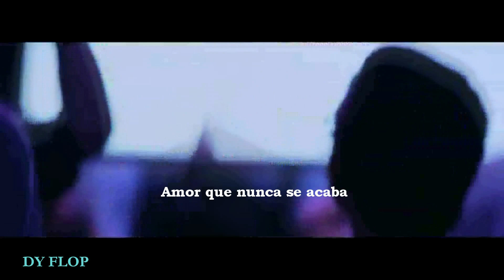Un Corazón (feat. Evan Craft) - Ilumina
Teniendo todo lo dejaste
Amor Eterno nos mostraste
Ohhhhh

Hermosa Cruz que a la noche trae el día
Hermosa Luz que despierta nuestras vidas
en ti Jesús es que todo se ilumina,
nuestra pasión eres Tú, solo Tú

Amor que nunca se acaba,
Inunda nuestro corazón,
Vivimos en tu Gracia

Tú nos Llamaste y nos Sanaste
Uohhhhh
Con sufrimiento nos compraste

No hay en la tierra nada igual a esta Gracia

Come On!

En tu Gracia Dios

*No se acaba*
Inunda nuestro corazón,

*no se acaba*
Inunda nuestro corazón

Ohhh- Ohhh – Ohhh
Ohhh- Ohhh – Ohhh
Ohhh- Ohhh - Ohhh